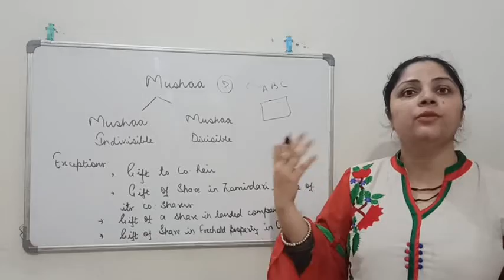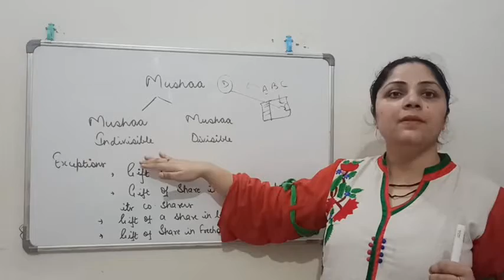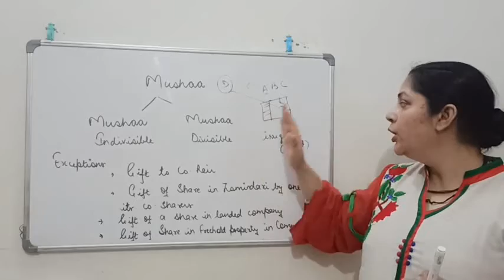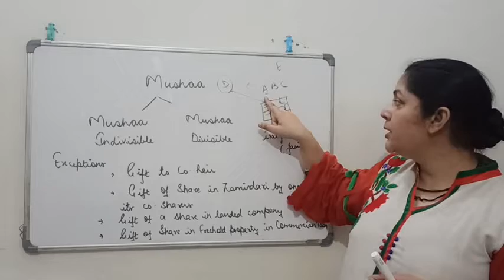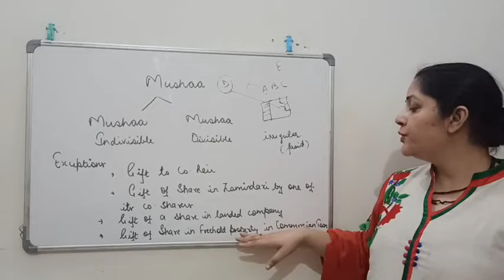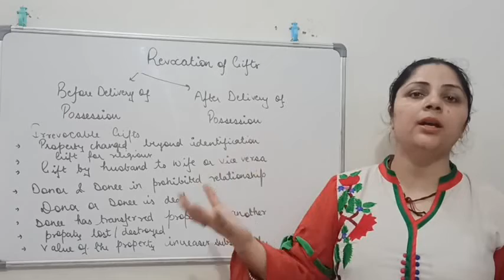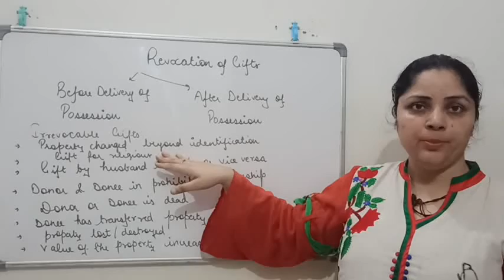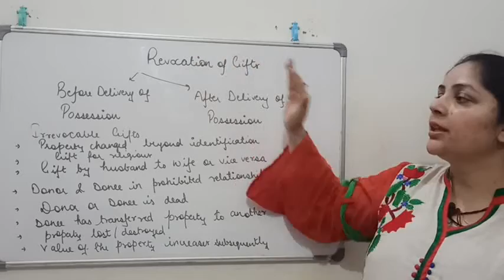Doctrine of Mushaa | Can Hiba be Revoked?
This video is based on Doctrine of Mushaa.

With
Best Wishes!